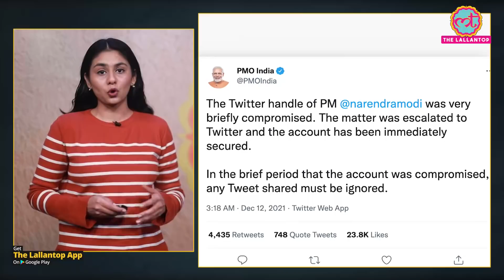PM Modi का Twitter hack कर हैकर्स ने Cryptocurrency का प्रमोशन कर दिया, जांच जारी| Bitcoin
Company Website -

For Details -

Yakult is the world’s No.1 probiotic fermented milk drink.

Every bottle of Yakult and Yakult Light contains more than 6.5 billion beneficial bacteria Lactobacillus casei strain Shirota (LcS).

Yakult’s unique probiotic “LcS” helps improve digestion and help build immunity.

Probiotics are defined as “live microorganisms or beneficial bacteria which when administered in adequate amounts confer a health benefit on the host (FAO/WHO 2001)”.

Yakult and Yakult Light are recommended for all age groups including children (1 year and above) and pregnant women.

In the early hours of Sunday, December 12, the Twitter account of Prime Minister Narendra Modi was hacked for a while. After the hacking, a post promoting cryptocurrency was posted from his account. However, later this account was restored and that post was also deleted. The Prime Minister's Office gave information about this entire incident by tweeting. Watch the video to know more.